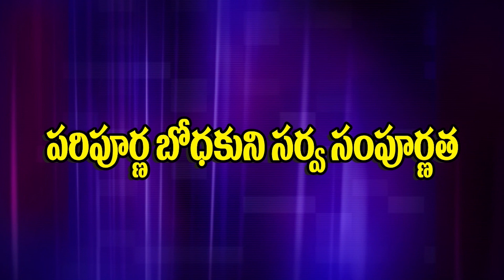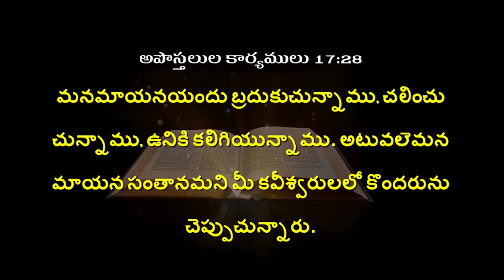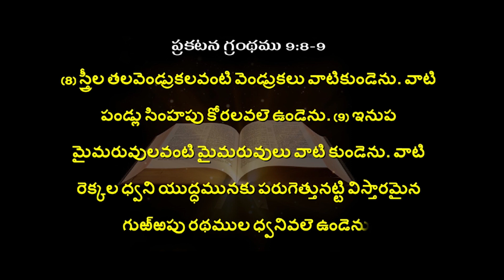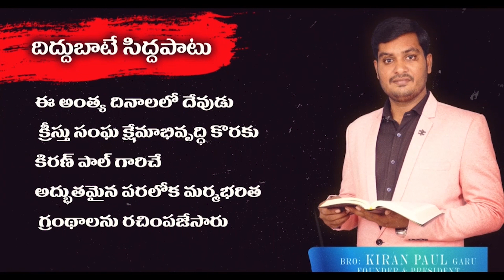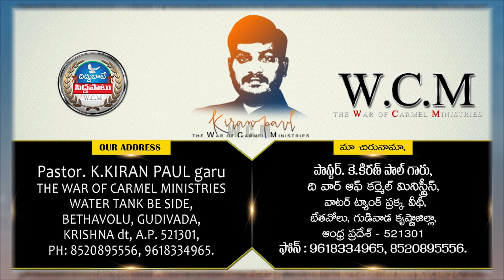పరిపూర్ణ భోధకుని సర్వ సంపూర్ణత | Pastor K. Kiran Paul | Moksha Margham